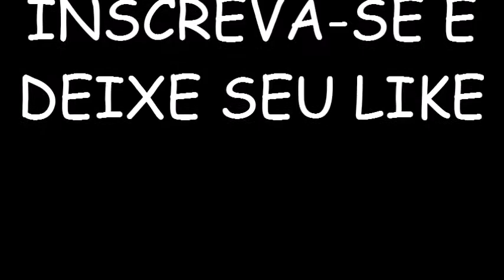MONTAGEM O BAILE E MEU